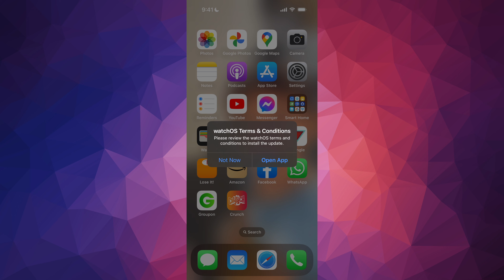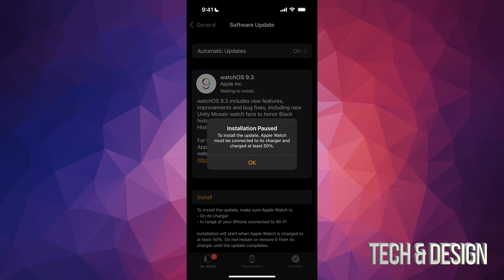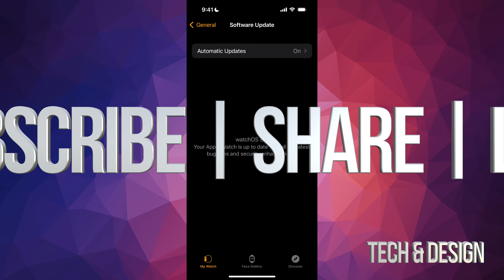Update Apple Watch software - Apple Watch Series 6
Update watchOS - series 6